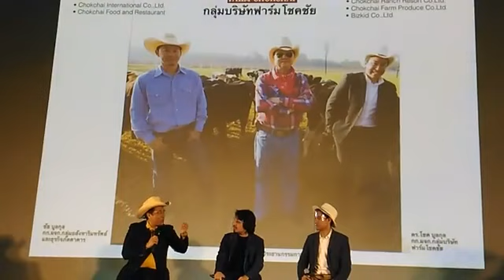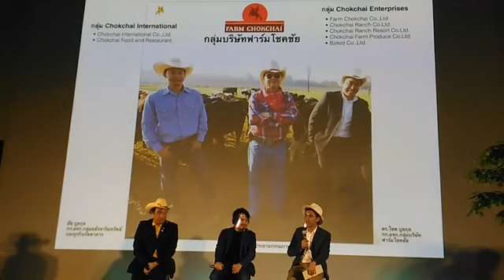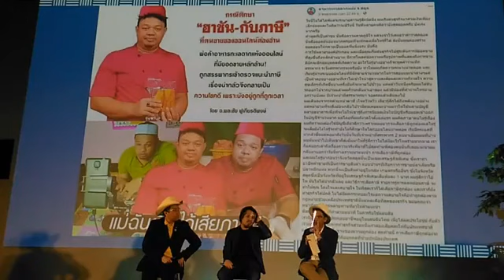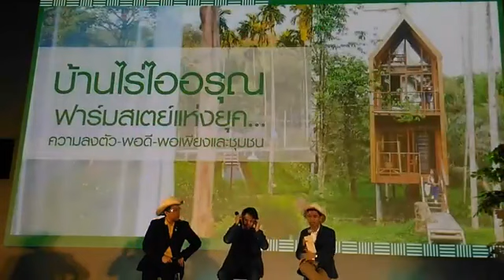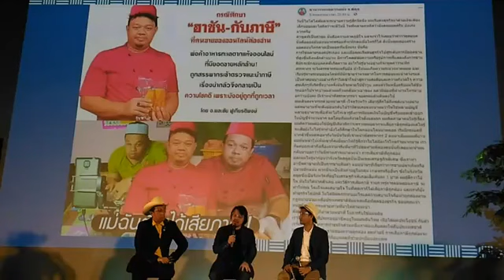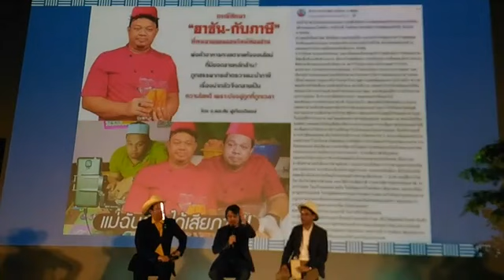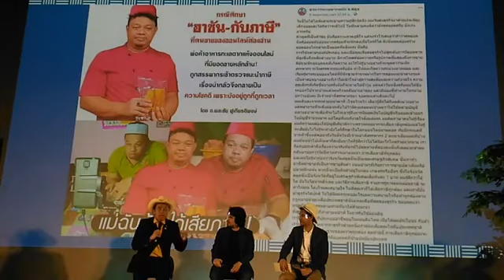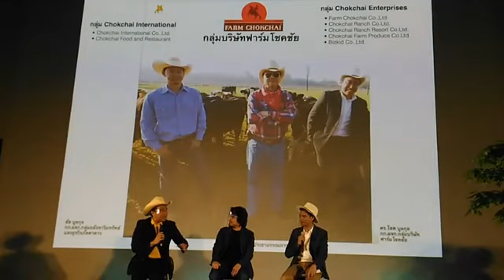จีเนียส เดอะ ครีเอชั่น Genius The Creation โดย กสอ. ปั้น 10 ต้นแบบเกษตรอุตสาหกรรมปัง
กสอ. เปิด จีเนียส เดอะ ครีเอชั่น ปั้น 10 ต้นแบบเกษตรอุตสาหกรรม ปัง
รับสมัครเกษตรกรทั่วประเทศ ส่งเสริมการผลิตได้ ขายดี มีตลาดรองรับ

     เปิดตัวอัจฉริยะ โค้ชหลักของโครงการทั้ง 3 ท่าน และกิจกรรมเสวนา ในหัวข้อ
     "ระเบิดพลังความคิดสร้างสรรค์สู่การขับเคลื่อนธุรกิจ"
     จาก 3 โค้ชอัจฉริยะหลักของโครงการ

     กรุงเทพฯ 27 กรกฎาคม 2563 – กรมส่งเสริมอุตสาหกรรม เปิดโครงการ พัฒนาเกษตรอุตสาหกรรมต้นแบบอัจฉริยะ หรือ จีเนียส เดอะ ครีเอชั่น เพื่อติวเข้มองค์ความรู้ เพื่อพัฒนาเกษตรอุตสาหกรรมที่ดีพร้อมใน 3 ทักษะสำคัญ ประกอบด้วย ทักษะการเป็นสมาร์ทฟาร์มมิ่ง เพื่อการบริหารจัดการฟาร์มที่ดีพร้อม ทักษะการออกแบบบรรจุภัณฑ์ เพื่อการพัฒนาผลิตภัณฑ์ที่ตรงตามความต้องของผู้บริโภค และ ทักษะการสร้างสรรค์ผลิตภัณฑ์ เพื่อสร้างวิสัยทัศน์และพลังแห่งการสร้างสรรค์ด้านเกษตรกรรม เพื่อคัดเลือก 10 สุดยอดไอดอลเกษตรกรไทย เพื่อวางวิสัยทัศน์ในการออกแบบ และพัฒนาบรรจุภัณฑ์ให้ โดยไม่มีค่าใช้จ่าย

     นายใบน้อย สุวรรณชาตรี
     รองอธิบดีกรมส่งเสริมอุตสาหกรรม
     กล่าวถึงการเติมเต็มวิสัยทัศน์ของผู้ประกอบการด้วยความร่วมมือระหว่างภาครัฐและเอกชน
     พร้อม
     กล่าวเปิดงาน
     และ
     ทำพิธีเปิด โครงการ
     "พัฒนาเกษตรอุตสาหกรรมต้นแบบอัจฉริยะ"
     หรือ
     "จีเนียส เดอะ ครีเอชั่น"
     "Genius The Creation"

     นายใบน้อย สุวรรณชาตรี รองอธิบดีกรมส่งเสริมอุตสาหกรรม เปิดเผยว่า กรมส่งเสริมอุตสาหกรรม (กสอ.) ขานรับนโยบายของนายสุริยะ จึงรุ่งเรืองกิจ รัฐมนตรีว่าการกระทรวงอุตสาหกรรม ที่มุ่งมั่นยกระดับศักยภาพเกษตรกรไทยให้มีรายได้อย่างมั่นคงและยั่งยืน เปลี่ยนเกษตรกรวิถีดั้งเดิม ผ่านกระบวนการส่งเสริมองค์ความรู้ เทคโนโลยีเครื่องจักรกลที่ทันสมัย เพื่อพัฒนาให้เป็นเกษตรอุตสาหกรรมที่ดีพร้อม จึงได้จัดกิจกรรม “พัฒนาเกษตรอุตสาหกรรมต้นแบบอัจฉริยะ” หรือ “จีเนียส เดอะ ครีเอชั่น” "Genius The Creation" เพื่อติวเข้มองค์ความรู้เกษตรกรให้พร้อมก้าวสู่เกษตรอุตสาหกรรมที่ดีพร้อม ใน 3 ทักษะสำคัญประกอบด้วย

     VTR โครงการ
     "Genius The Creation"
     และ
     ดร. อริยาพร อำนรรฆสรเดช
     กล่าวถึงวัตถุประสงค์ของการจัดงาน

     ทักษะการเป็นสมาร์ทฟาร์มมิ่ง พัฒนาองค์ความรู้ในการบริหารจัดการ พร้อมทั้งการประยุกต์ใช้เทคโนโลยีเครื่องจักรกล ตลอดจนเสริมทักษะการเป็นผู้ประกอบการ เพื่อให้สามารถบริหารจัดการได้อย่างมีประสิทธิภาพ โดยได้รับความร่วมมือจาก นายโชค บูลกุล กรรมการผู้จัดการ กลุ่มบริษัทฟาร์มโชคชัย ให้คำแนะนำตลอดการจัดกิจกรรม

     กิจกรรมเสวนา ในหัวข้อ

     ทักษะการออกแบบบรรจุภัณฑ์ พัฒนาผลิตภัณฑ์และบรรจุภัณฑ์ให้มีความน่าสนใจ อีกทั้งการคำนึงถึงประโยชน์ใช้สอย และการออกแบบที่เป็นมิตรกับสิ่งแวดล้อม ถือเป็นสิ่งที่ผู้บริโภคในปัจจุบันให้ความสนใจ ซึ่งได้รับความร่วมมือจาก นายสมชนะ กังวารจิตต์ ผู้ก่อตั้ง บริษัท พร้อมท์ ดีไซน์ จำกัด ให้ความรู้และคำแนะนำอย่างเข้มข้นตลอดกิจกรรม

     ทักษะการสร้างสรรค์ผลิตภัณฑ์ เพื่อเป็นต้นแบบ หรือ แรงสนับสนุนให้เกษตรกรใช้ความคิดสร้างสรรค์อยู่ตลอดเวลา เพื่อให้เกิดผลิตภัณฑ์ใหม่ที่มีคุณภาพ และเกิดการพัฒนาอยู่เสมอ โดยได้รับความร่วมมือจาก นายฉัตรชัย ระเบียบธรรม กรรมการผู้จัดการ บริษัท ยอด คอร์ปอเรชั่น จำกัด ให้ความรู้พร้อมสร้างวิสัยทัศน์และพลังแห่งการสร้างสรรค์ด้านเกษตรกรรม ตลอดทั้งโครงการ

     กล่าวถึงความเป็นมาของโครงการ
     พร้อมแลกเปลี่ยนความคิดเห็นกับ ทั้ง 3 โค้ช ในด้านการสนับสนุนต่างๆ

     โดยกิจกรรมดังกล่าว เปิดรับสมัครเกษตรกรทั่วประเทศ โดยครอบคลุม ผู้ประกอบการเอสเอ็มอี ที่เกี่ยวข้องกับเกษตรกรรมและเกษตรกรแนวคิดใหม่ เช่น เกษตรกรที่มีแปลงปลูกหรือแปรรูป เกษตรกรภาคบริการ (ฟาร์มสเตย์ คาเฟ่ ท่องเที่ยว) เกษตรแนวคิดใหม่ เกษตรอุตสาหกรรม ( สินค้าแปรรูปจากวัตถุดิบทางการเกษตร) และห่วงโซ่อุปทานอื่น ๆ ที่เกี่ยวข้อง ทั้งในรูปแบบ บริษัท วิสาหกิจชุมชน วิสาหกิจเพื่อสังคม ห้างหุ้นส่วนจำกัด หรือ OTOP

     และ
     นายโชค บูลกุล
     ให้สัมภาษณ์

     จากนั้นจึงทำการแบ่งรอบแข่งขันใน 3 รอบ ดังนี้ 1. คัดกรองนักธุรกิจเกษตร 100 ราย จากยอดผู้เข้าสมัครทั้งหมด 2. คัดเลือกนักธุรกิจเกษตรเหลือเพียง 40 ราย และ 3. คัดเหลือเพียง 10 สุดยอดไอดอลเกษตรกรไทย เพื่อวางวิสัยทัศน์ในการออกแบบ และพัฒนาบรรจุภัณฑ์ให้ โดยไม่มีค่าใช้จ่าย นายใบน้อย กล่าว

     นายฉัตรชัย ระเบียบธรรม
     และ
     นายสมชนะ กังวารจิตต์

สามารถติดตามความเคลื่อนไหวกิจกรรมได้ที่ เฟสบุ๊คแฟนเพจ ga.thecreation หรือ ที่ กองพัฒนาเกษตรอุตสาหกรรม โทรศัพท์ 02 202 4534 หรือ สำนักงานเลขานุการกรม กรมส่งเสริมอุตสาหกรรม โทรศัพท์ 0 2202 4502 หรือติดตามความเคลื่อนไหวได้ที่ และ